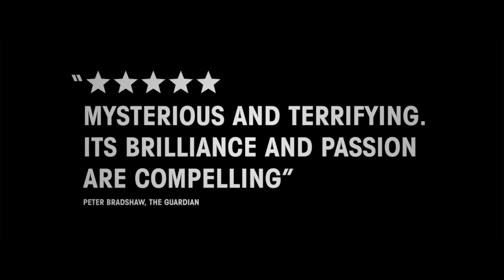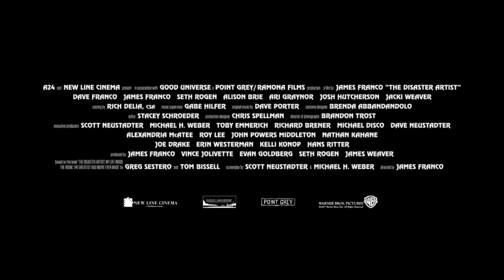NAJLEPSZE ZWIASTUNY / TRAILERY FILMOWE - LUTY 2018 cz.1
Lista zwiastunów filmowych na luty 2018 roku w opisie.

1. Trzy billboardy za Ebbing, Missouri     00:00:00
2. Niemiłość                                                 00:02:28
3. Pełnia życia                                              00:04:31
4. Disaster Artist                                          00:07:03
5. Czarna Pantera                                        00:09:15